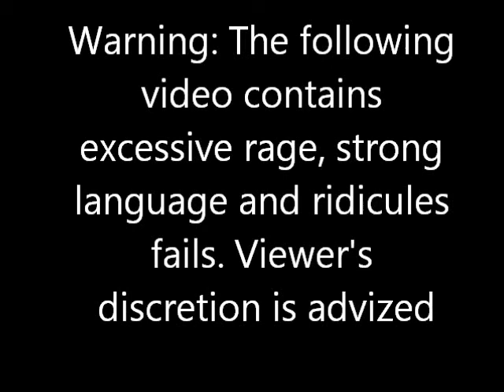Let's Fail Megaman episode 6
Bubbleman is beaten, Heatman gets Dave mad, and we fail utterly at Quickman. This went well!